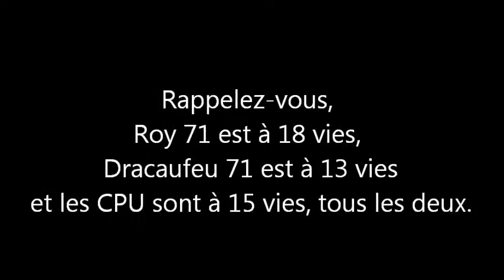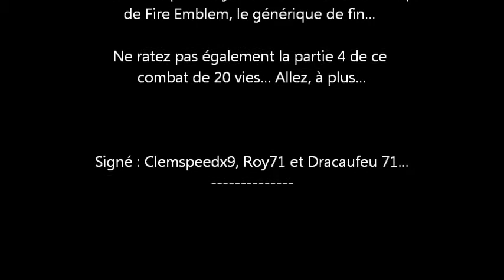super smash bros 20 vie 3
L'avant dernière partie du combat à 20 vies !